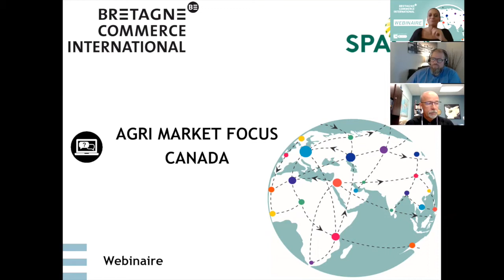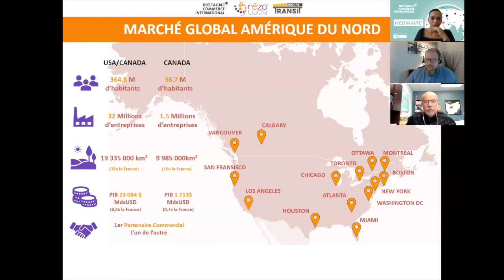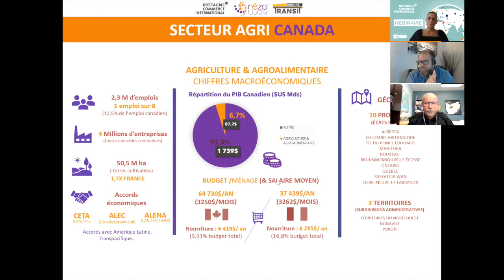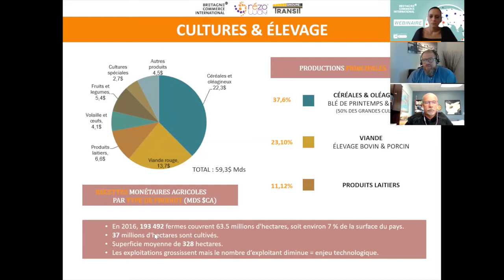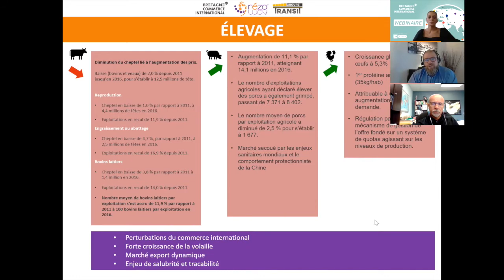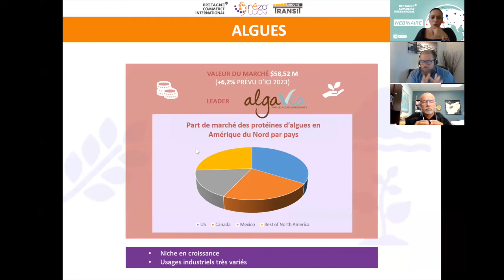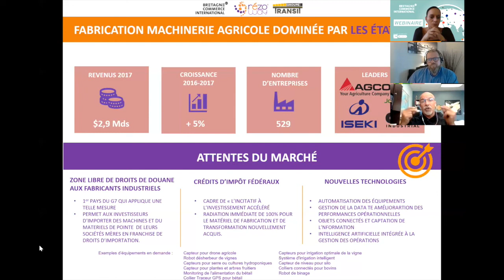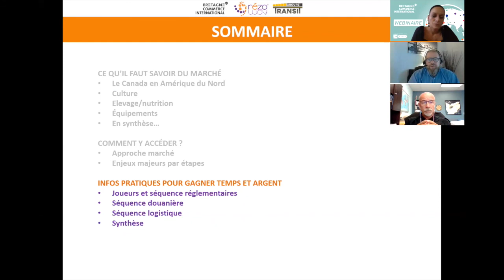Agri Market Focus Canada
Webinaire
16 septembre 2020